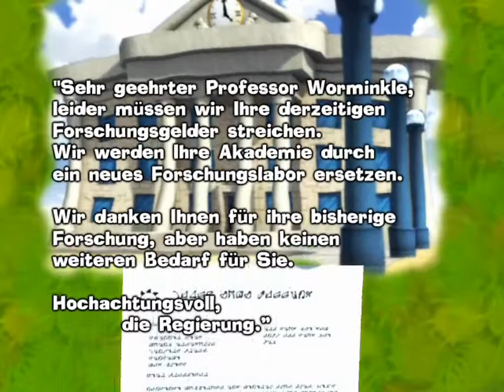Worms 4 Mayhem [Walkthrough] - Geschichte - Affenzirkus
Zeit-Bonus: 3 Minuten

Bei dieser Mission handelt es sich um einen sehr einfachen Hindernissparkur. Spätestens nach dem ersten Durchgang wird man ohne große Probleme wissen was in welcher Reihenfolge auf einen zukommt.